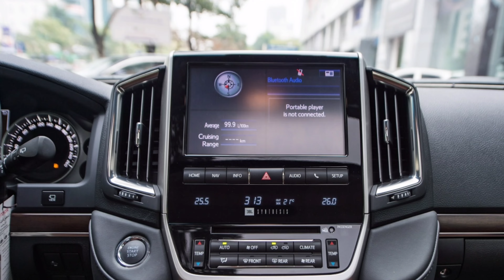Toyota Land Cruiser 300 2023 bắt đầu về đại lý với mức “lạc” gần 2 tỷ đồng nếu muốn nhận xe ngay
360 Xe_Ở phiên bản 2023, Toyota Land Cruiser 300 được nâng cấp ở một số trang bị và giá bán niêm yết cũng tăng nhẹ